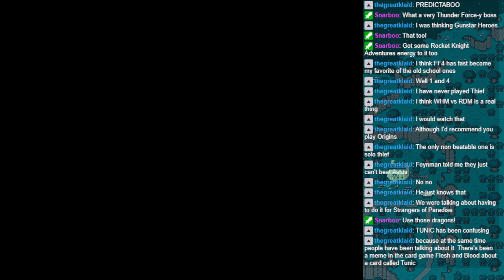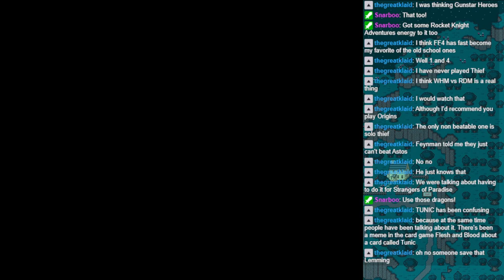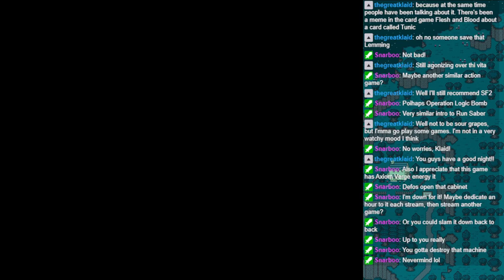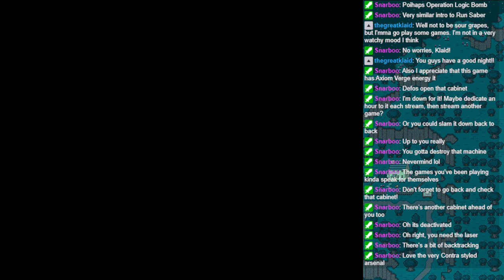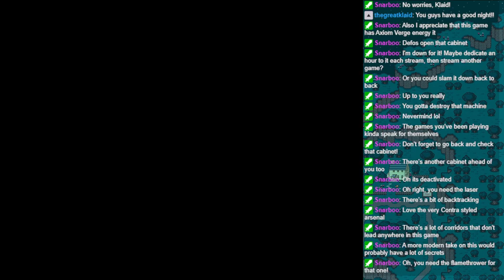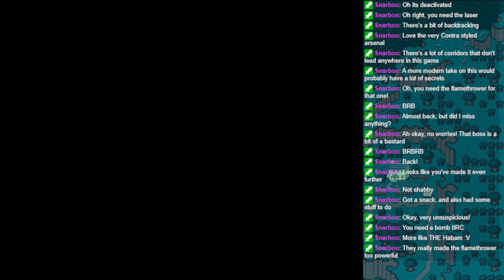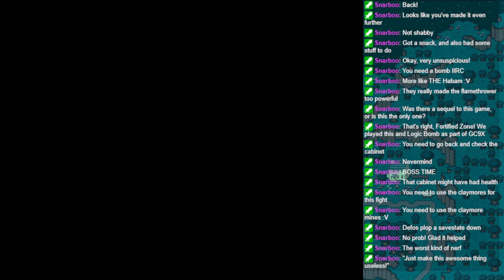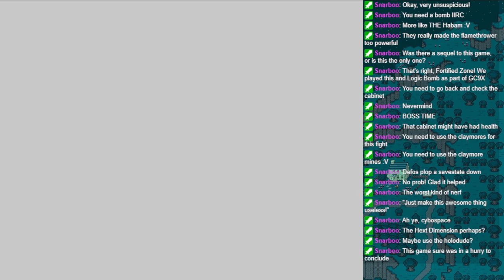Sotenga Streams Run Saber and Operation Logic Bomb!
In this stream, I take on two semi-obscure SNES action games back-to-back, Run Saber and Operation Logic Bomb.